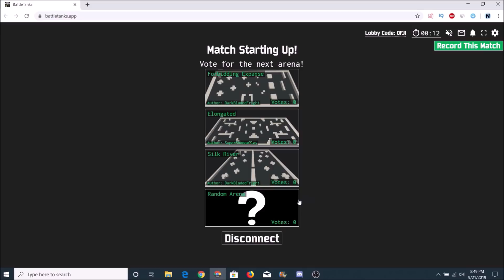Playing BattleTanks: A New, Free Multiplayer Tank Shooter! (No Installation Required)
BattleTanks is a multiplayer tank shooter that you can play in the browser for free! Sign in to save your stats, rank up, get on the leaderboards, customize your tank and more!

Play as part of a team with the goal of getting the most kills possible. You gain points and currency with each hit, kill, and match you play in. Use the currency to customize your tank and the points to get on the leaderboard! (weekly, monthly, or all-time).

Play with your friends using custom lobbies and the friend system!

Influence the game by creating arenas, new tank models, or offering suggestions on the BattleTanks Discord server

Bonus: Use RAMMING SPEED to knock your opponents across the map!

Regarding the unfair teams, players are actually added to the losing team. That's why teams were uneven at the starts of games sometimes.

~Nation